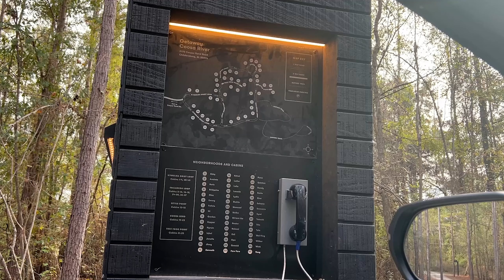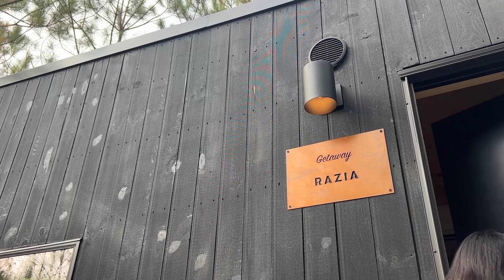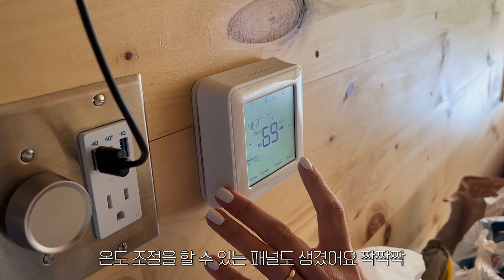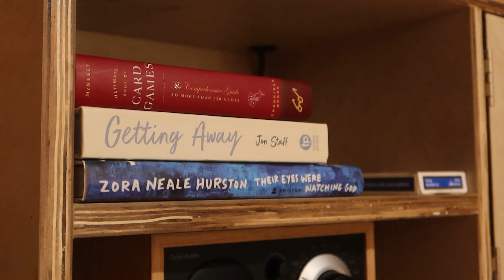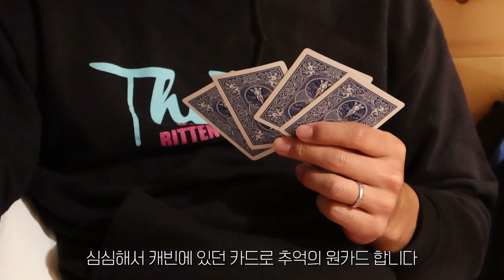[eng] 오로지 먹으러 간 늦가을 캠핑 | 실패하지 않는 캠핑 메뉴, 겟어웨이 하우스 필수 준비물, 24시간 끊임없는 먹부림과 불멍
안녕하세요 벌써 올해가 한달 정도 남았네요!
저희는 이번 땡스기빙 주간을 맞이해서 1박 2일 앨라배마에 새로 생긴 겟어웨이 하우스를 다녀왔어요.
그럼 재밌게 봐주시고 남은 12월 모두 따숩게 보내시길 바랍니다🤎